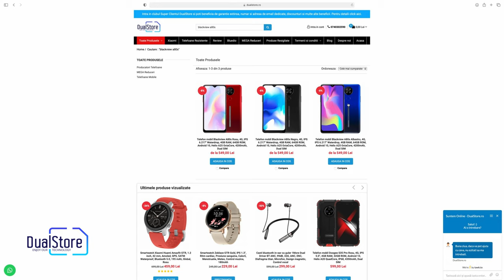Smartphone-ul Blackview A80S - 4 camere si 8 nuclee integrate intr-ul telefon slim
Telefon mobil Blackview A80s, 4G, IPS 6.217" Waterdrop, 4GB RAM, 64GB ROM, Android 10, Helio A25 OctaCore, 4200mAh, Dual SIM